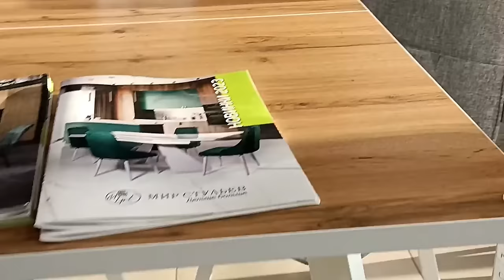Забрали мебель И всё таки он сделал это!!!! А я терпеливо дожидалась)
Наши Видео на Дзен выходят намного раньше, чем в Ютубе.